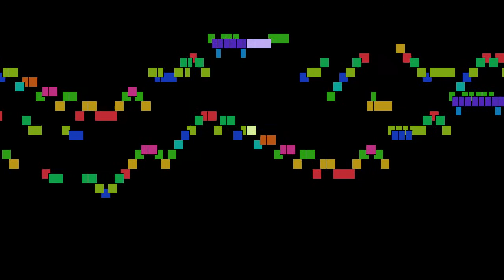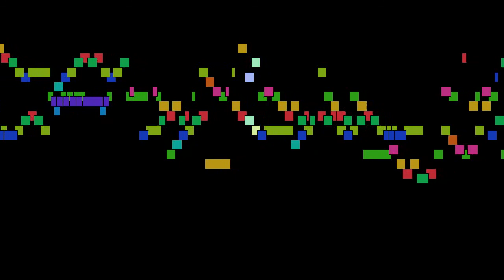Johann Sebastian Bach - Contrapunctus XII. Canon alla Ottava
Contrapunctus XII. Canon alla Ottava, from Canons, by Johann Sebastian Bach, with animated score.